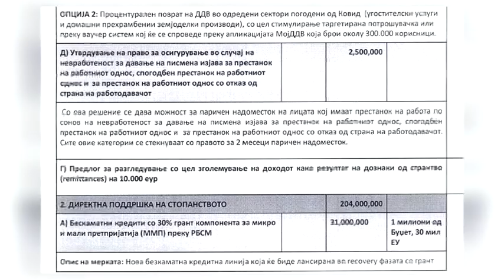Земјоделците незадоволни од мерките на Владата, награда од 20% за здравствените работници